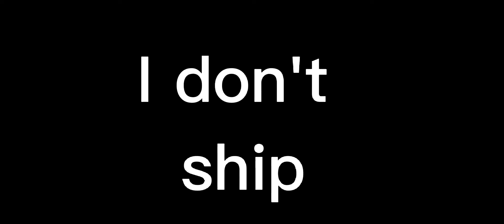Skye:i just threw marshall at Chase.